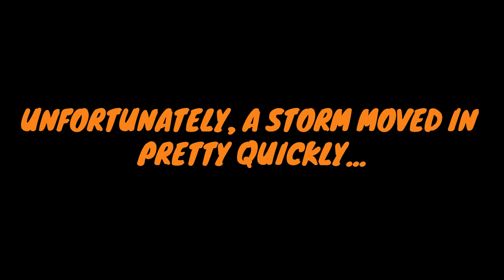First Snorkel at Cato's Bridge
I know, I know. We have a lot to learn about snorkeling AND video making, but this was our first trip out to Cato's Bridge in Jupiter, FL and Kyler's first snorkeling attempt EVER. Kid nailed it. Also, I can't recommend this spot enough. Beautiful all around. If it weren't for the weather and declining visibility, I could have spent several more hours out there. Or at least until I pruned too much. WHAT A  BLAST!